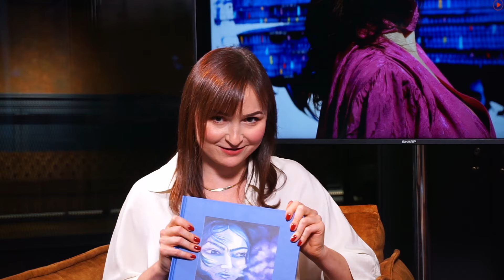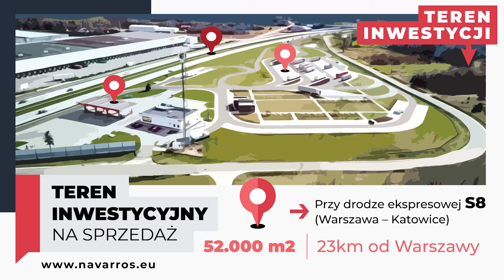Andy Warhol zachwycał się w moim domu obrazami Jana Dobkowskiego | Wojciech Fibak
Witamy Was przed weekendem! ☀️Tym razem prezentujemy program zaObrazem, który prowadzi Karolina Ciesielska - nasza ekspertka od sztuki 🤌🏻 Na kanapie w studio anywhereTV gościmy wyjątkową osobę - Wojciecha Fibaka - znanego tenisistę, ale także kolekcjonera sztuki 😌

Zapraszamy do oglądania. Więcej znajdziecie tutaj ➡️

miejsce Kino KinoGram, Fabryka Norblina
wsparcie_studia MOLTON, Farys, Motorola, LA BIOSTHETIQUE Polska